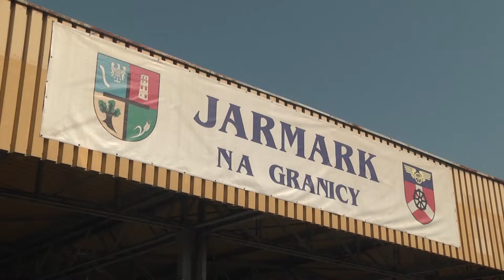Krzyżanowice. Jarmark na granicy